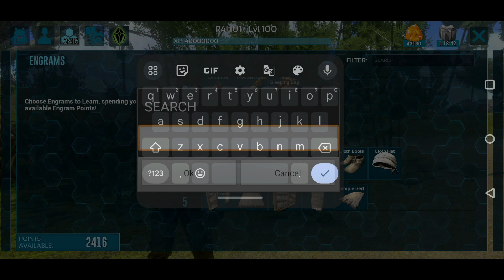Taming Megaloceros For Race Event 🔥🔥🔥 : ARK Survival Evolved MOBILE : Public Server : Part 13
● Ark